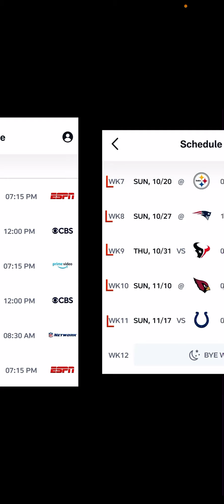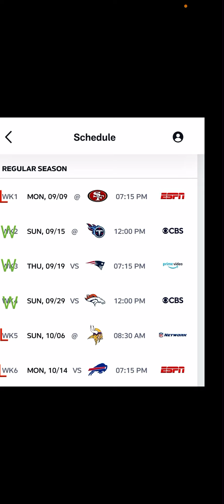2024 Jets Record Prediction